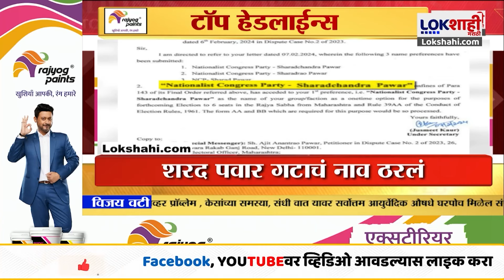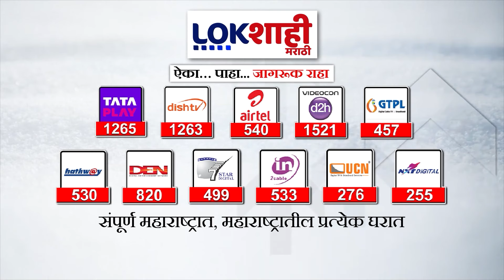Headlines : सकाळी 7 च्या हेडलाईन्स : 8 February 2024 : Lokshahi Marathi | Top Headlines